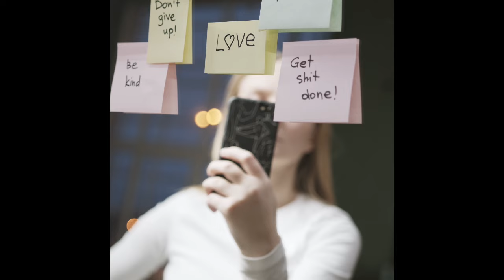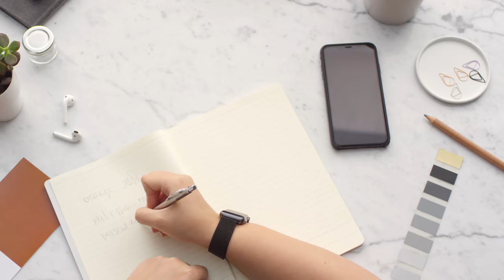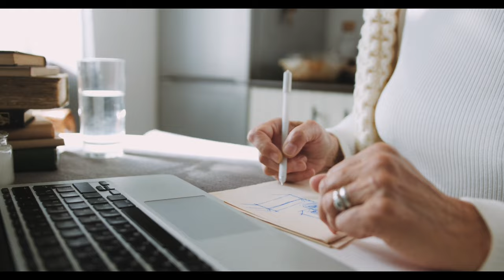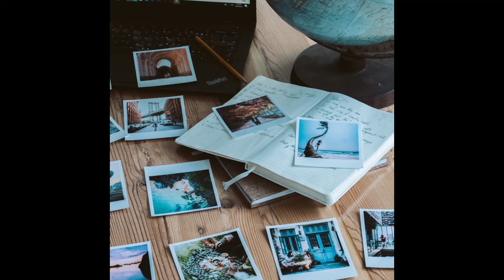आत्मविश्वास १० गुणा यसरी बढाउनुस् | सुन्नुहोस यी १० सरल तरिका confident कसरी बन्ने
के तपाईं आफ्नै क्षमतालाई प्रश्न गर्नु हुन्छ? मान्छेमाझ आफू कम मूल्यवान् जस्तो लाग्छ? आत्मविश्वास बढाउनु पर्छ जस्तो लाग्छ?  यो भिडिओ तपाईं कै लागि ।